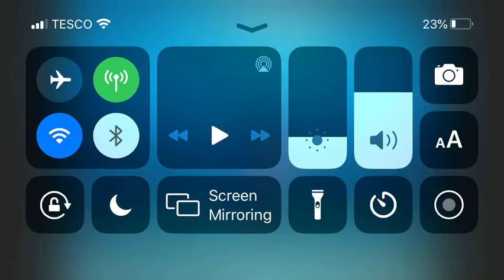For kitty animations